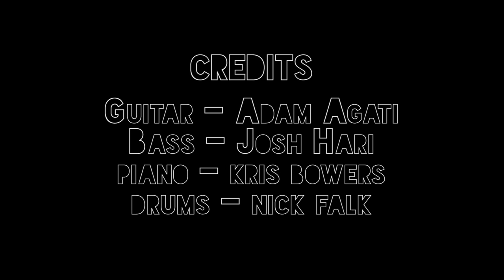Lyle Divinsky - Uneven Floors (Live at The Breeding Ground NYC)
Written by: Adam Agati

Lyrics:
I wanna know your body like I know your mind,
And we can live forever or at least we'll try,
My eyes are keeping record of your every move,
So tell me that you love me even if its untrue...

I wanna know your body like I know this steel,
Your living proof that heaven is real,
At war with truth in the words you say,
But tell me that you love me anyway...

And we gotta make a choice so,
Do we love or let go,
And I'm asking for an answer though the ends unknown,
And she needs me and she knows it,
But she'll put me to rest,
Her voice a loaded weapon and I'm worried I'm next..

We could be a vehicle

Thank you watching.  Sending love to each and all of you.